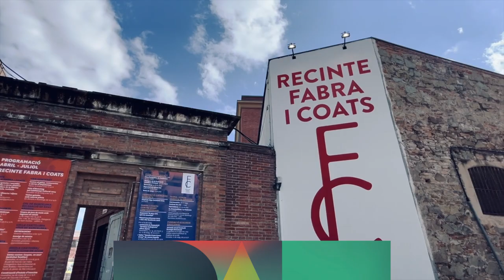Joves per la pau I Setmana per la Pau - Arcadi Oliveres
Espai de multidiàlegs ràpids per debatre sobre els mitjans de comunicació, la intel·ligència artificial i les xarxes socials. Quin ús en fem? Les dominem o ens manipulen? Com detectar i prevenir discursos d’odi, polaritzacions i missatges fonamentalistes? S’elaborarà un Manifest de propostes i declaracions fetes pels joves al voltant de la vulneració de drets humans i propostes de polítiques de pau.

Espai coorganitzat amb el Consell de la Joventut de Barcelona i l’ICIP.